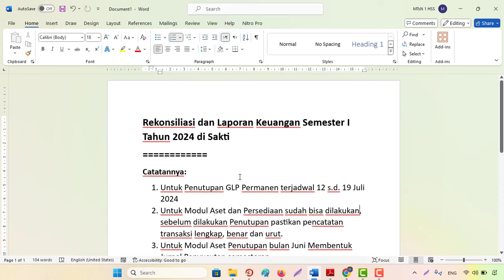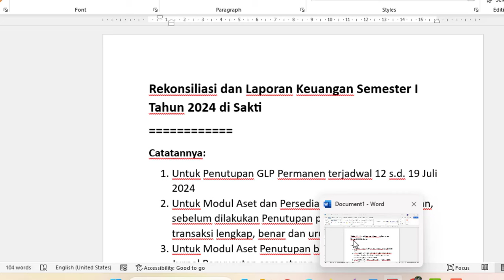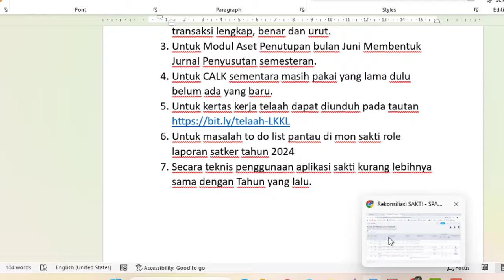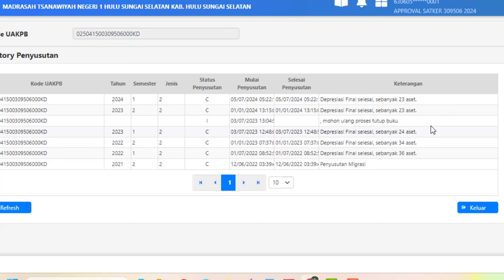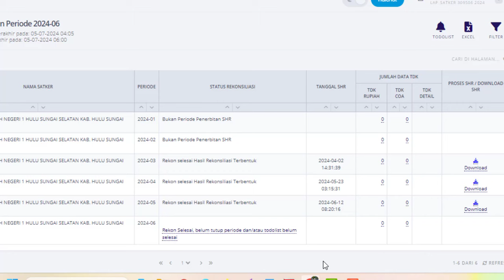Rekonsiliasi dan Laporan Keuangan (CALK) Semester I Tahun 2024 di Sakti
Rekonsiliasi dan Laporan Keuangan Semester I Tahun 2024 di Sakti
Catatannya:
1. Untuk Penutupan Permanen Modul GLP terjadwal 12 s.d. 19 Juli 2024
2. Untuk Modul Aset dan Persediaan sudah bisa dilakukan penutupan, sebelum dilakukan Penutupan pastikan pencatatan transaksi lengkap, benar dan urut.
3. Untuk Modul Aset Penutupan bulan Juni Membentuk Jurnal Penyusutan semesteran.
4. Untuk CALK sementara masih pakai yang lama dulu belum ada yang baru.
5. Untuk kertas kerja telaah dapat diunduh pada tautan
6. Untuk masalah to do list pantau di mon sakti role laporan satker tahun 2024
7. Secara teknis penggunaan aplikasi sakti kurang lebihnya sama dengan Tahun yang lalu.